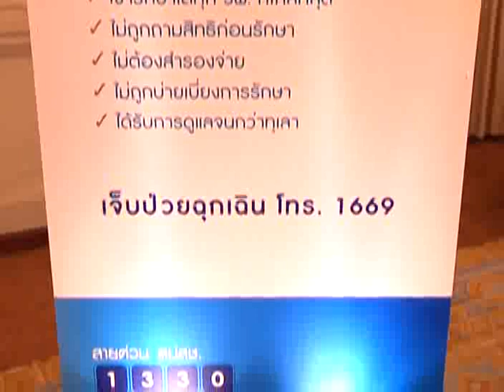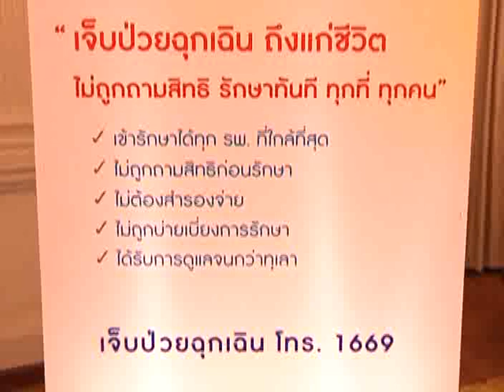dr news talk tape 26 B2